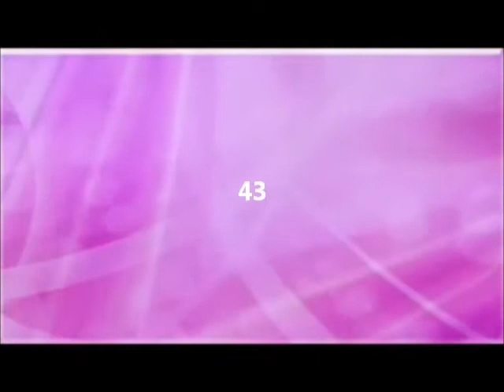Max The early years 43 Getting to know Dani (Sub Eng, Spa)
Max starts changing his mind about Dani.
And a farewell ...
Max empieza a cambiar de opinión acerca de Dani.
Y una despedida...
From El cor de la ciutat (The heart of the city) from Catalonia TV tv3
videoedition: Alejandro0720
English translation: Alejandro0720 amended by Anthony. Thank you Sir, You're my hero!
Spanish translation: Alejandro0720